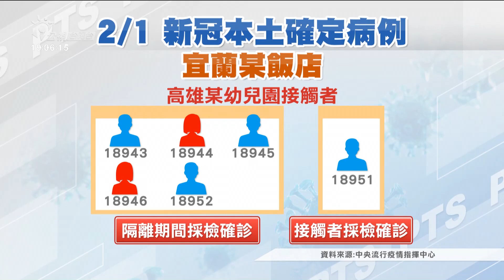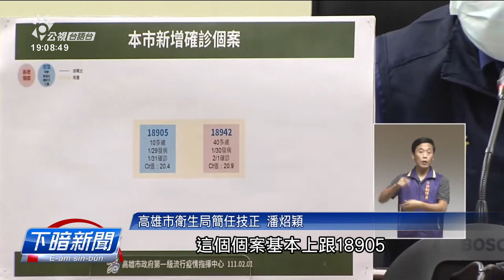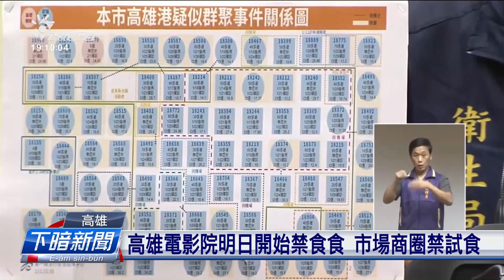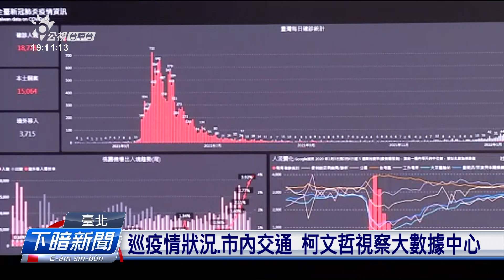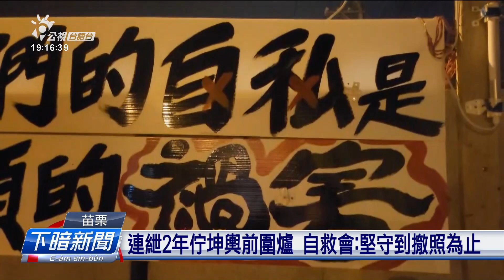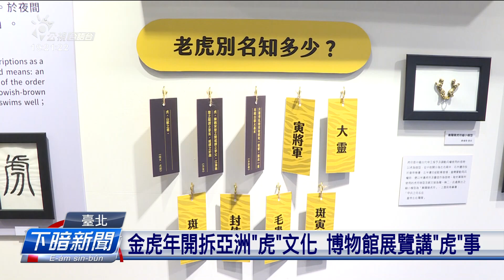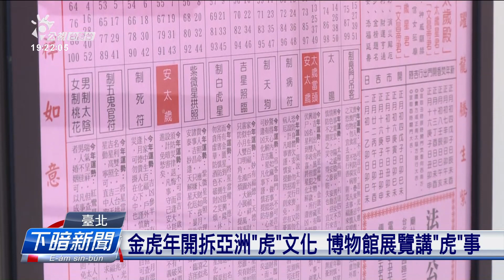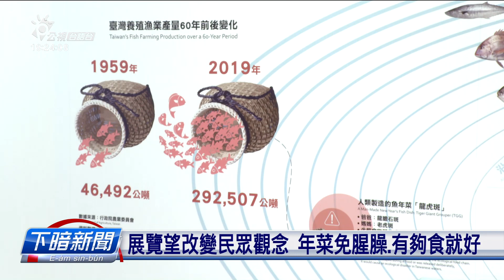20220201 下暗新聞 | 公視台語台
20220201 下暗新聞 重點頭條

1.初二交通 國道中晝前車濟、國5驚窒甲下晡2點
2.44境外、16本土 國中生落高雄過年閣穢予老爸
3.放煙火迎新年 炮仔煞雄雄磅去造成1查埔死亡

四節新聞​ ：　逐工（每天）09:00​ / 12:00​ / 15:00​（拜一至拜五） / 19:00​